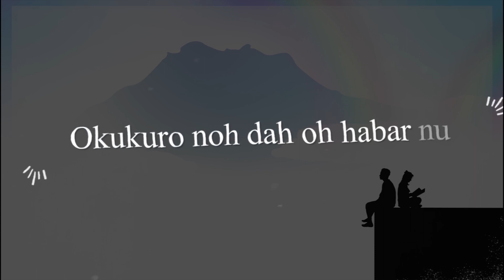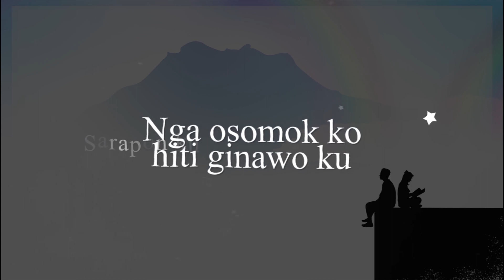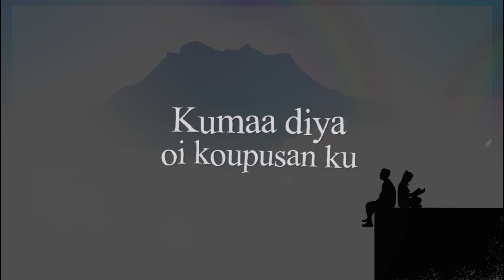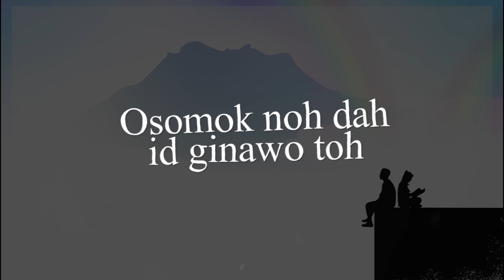Rexynoell James - Piombolutan Nosili Piginawaan (Video Lirik)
LIRIK PENUH:

Osongulunan oku do poinrikou
Momusorou diya oi koupusanku
Okukuro noh daa o habarnuh
Ososogit koh noh daa hino id sodu

Langadon daa opurimananku
Kosorou oku ngingisnuh d olumis
Koinsasamod diti ginawoku
Ika koupusanku, koginawaanku

Cho:
Linumis binulou dilo tawan
Miampai linumis wotik buluntung
Momolingos kalangadan ginawoku
Kumaa diya oi koupusanku

Sundung sopinsodu kito ngoduo
Osomok noh daa id ginawo toh
Gompio toh piupusan diti
Gisom orikot timpu
Kopiiso toh...

Soira tumonob nopo tadau
Lumunggui nodii opurimanku
Kosorou diya hinokoh id sodu
Nga osomok koh hiti ginawoku

Saraponku rasam do moris poris
Purimononku sinogit diloh tongus
Papatagak momolingos ginawoku
Lumangad tomod oku kumaa diya

Bridge:
Anggamai toh batos toh
Popio id ginawo
Ratii do piombolutan
Nosili piginawaan...

Lirik : Cornelia J. Lintanga
Muzik dan Gubahan : Rexynoell James Gerard
Recording Studio : Borneo Music Tamuya Production